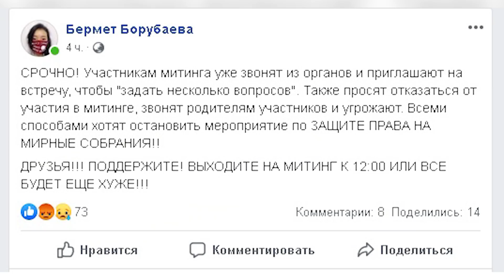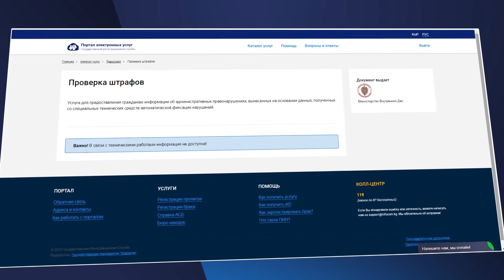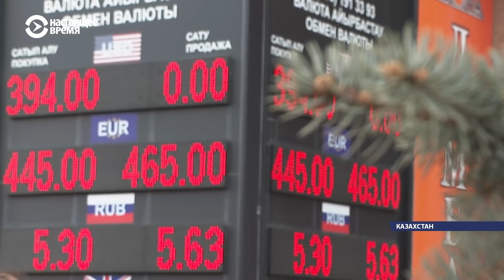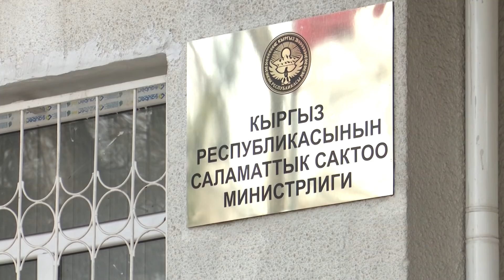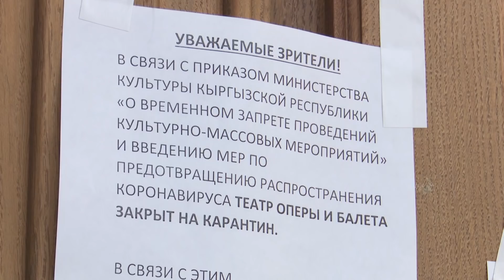В Кыргызстане РЕЗКО ПОДНЯЛСЯ КУРС ДОЛЛАРА \\ Новости 10.03.2020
* Мирный митинг против насилия состоялся несмотря на угрозы и провокации.
* Доллар стремительно набирает в цене и пропадает из обменок.
* Справится ли Кыргызстан с эпидемией коронавируса?

Об этих и других событиях более подробно в выпуске новостей канала «Апрель» от 10 марта.
Как поддержать "Апрель"? ЭЛСОМ 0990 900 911 и на сайте